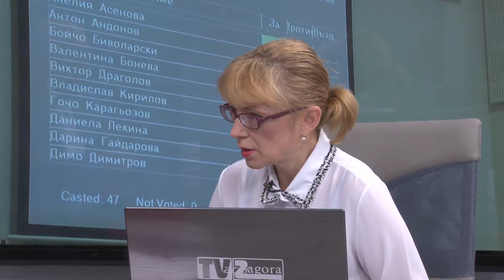25 09 2019 SUTRIN S NAS part 2